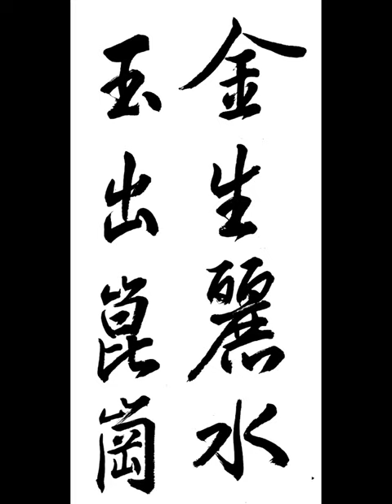金生麗水玉出崑岡 금생여수옥출곤강 금은 여수에서 나고 옥은 곤륜산에서 난다 行書 千字文 행서 천자문